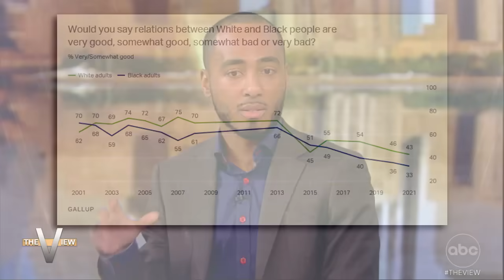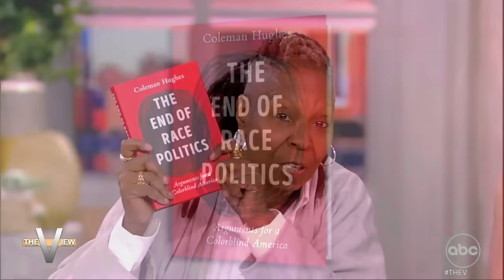Coleman Hughes On His Definition Of 'Color Blindness' When It Comes to Race | The View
The political analyst and author shares why he takes issue with anti-racist philosophy, and his vision for decreasing racial disparities, from his book, “The End of Race Politics.”